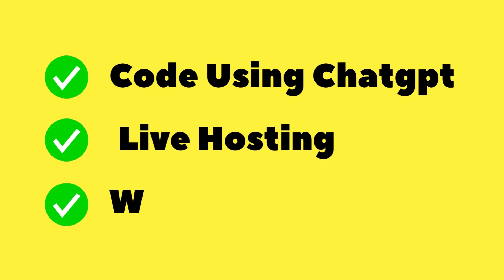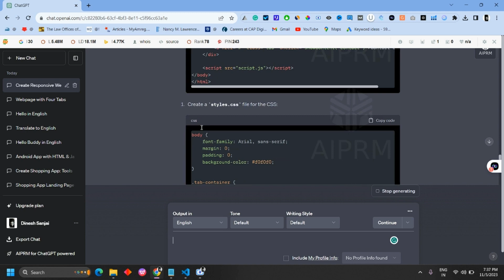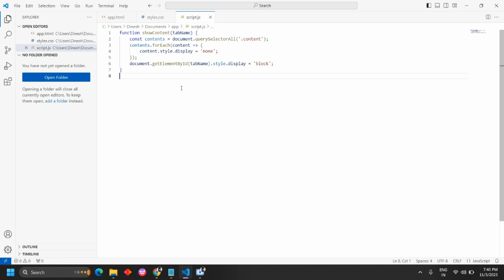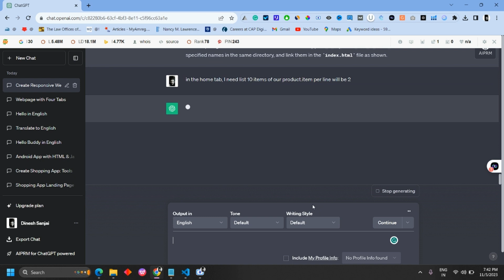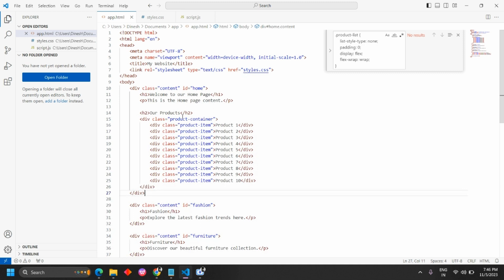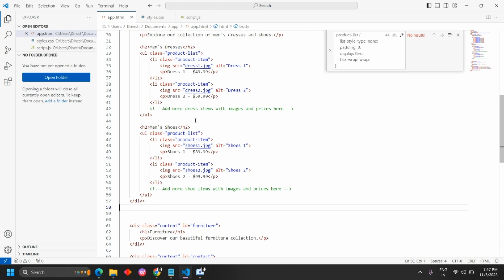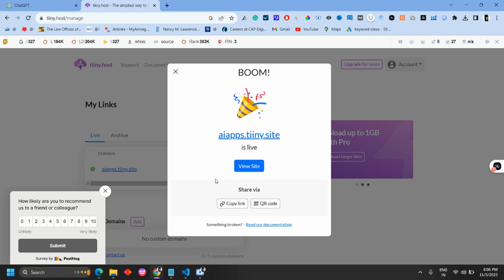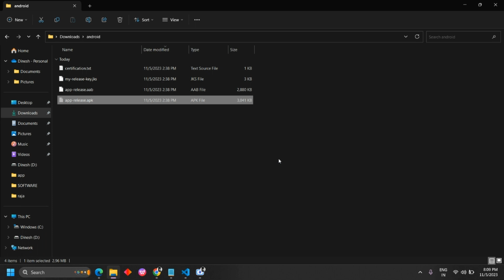How to Create Android Mobile apps using Chatgpt Ai | Create Mobile App Without Coding | Tamil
How to Create Android Mobile apps using Chatgpt Ai | Create Mobile App Without Coding | how to create a mobile app for free using ai tools

In this tutorial, we will show you how to create or build an app using Chatgpt Tamil from scratch visual code studio. Chatgpt is a very popular messaging application used in many parts of the world. This tutorial will help you learn how to create a basic app using Chatgpt.

Prompt using in this video:
1.forget about everything, and act like a skilled web developer, I want to make a single webpage. This page will be in HTML,CSS and javascript and should be mobile responsive. it will consist of four tabs.tab will be at the bottom of the screen.the first tab will be for home.the secound tab will be for the fashion,the third tab will be for furniture and the fourth tab will be for contact us

2.seprate html, css and javascpirt
3.in the home tab, I need list 10 items of our product.item per line will be 3
4.in fashion tab i need to create some list of dress and shoes for men with prize
5.in fashion tab i need to create some list of dress and shoes image for men with prize